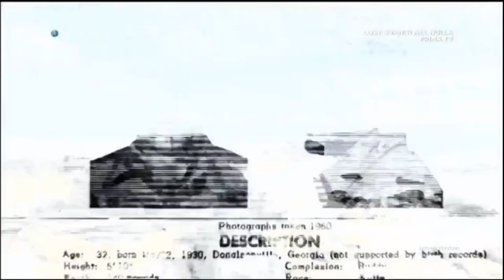Lost, svaniti nel nulla: Alla ricerca del volo MH370 [Link al video completo nella descrizione]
Nel 2014, il volo MH370 della Malaysia Airlines è scomparso senza lasciare traccia. Ma cosa è accaduto realmente? E perché a oggi il relitto non è stato ancora trovato?